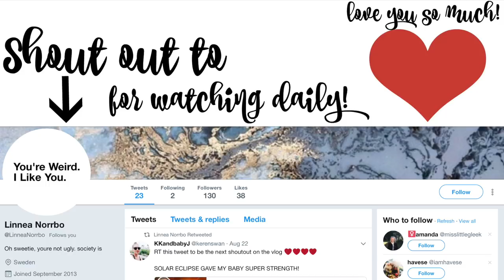WE HAVE AN EXCITING ANNOUNCEMENT!!!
Keren and Kyra have exciting news!!! Jackson gets a huge package in the mail. Things get out of hands.

Keren: kerenswanson
Khoa: kuhwahh

Last night I was racing Peyton to see who could touch the front door the fastest and boy did I regret that. Peyton and I started from the back door and when I said GO! that little girl took off. I was right behind her when she bumped right into Keren who was holding a plate of fruit. The problem was, Peyton was so short, Keren didn't see her. She thought it was me. So she took that plate and smacked me so hard, I landed back at home on Jacksons brand new bed tucked in and all. I missed out on family dinner night. I was hungry. I cried. Jackson cried. Jacksons new bed cried with me. I don't race Peyton anymore.